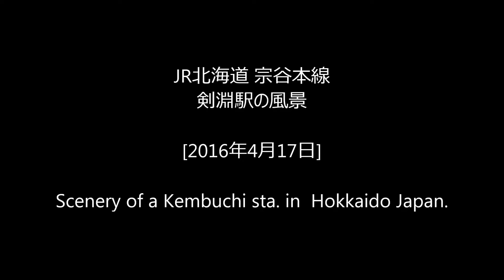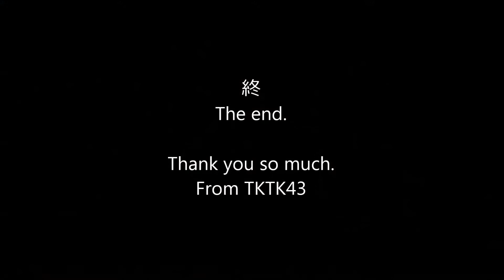【宗谷本線】 剣淵駅の風景 Scenery of a Kembuchi sta. in Hokkaido Japan.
宗谷本線・剣淵（けんぶち）駅での列車往来風景です。
この時間帯は通過も含めてわりと列車が集中して来たので撮影にはラッキーでした。

でも最初は土砂降りの雨でした。

This video is scenery of a Kembuchi sta. in  Hokkaido Japan.

(JR Hokkaido Soya main line.)